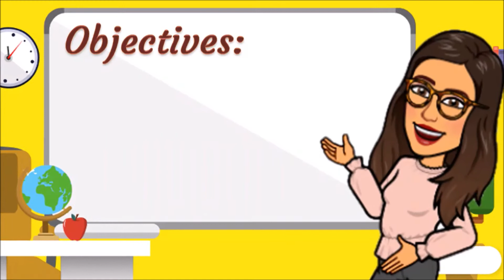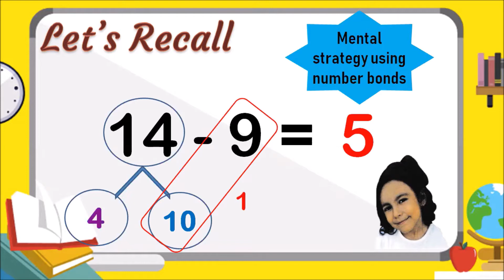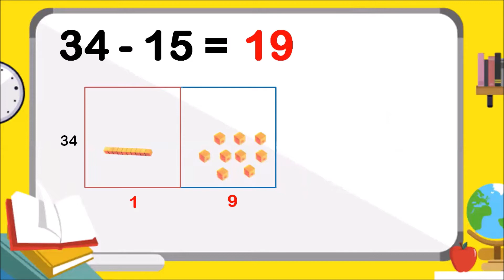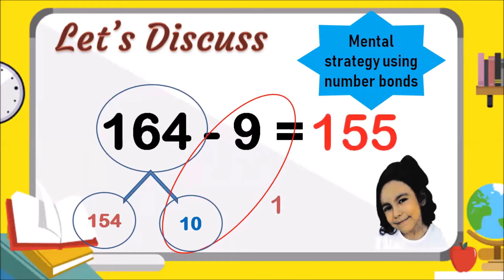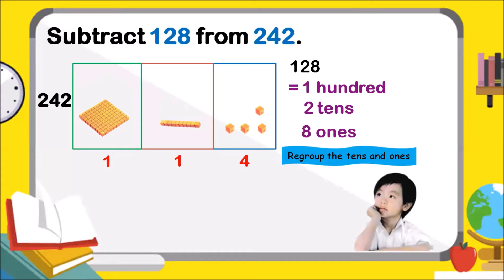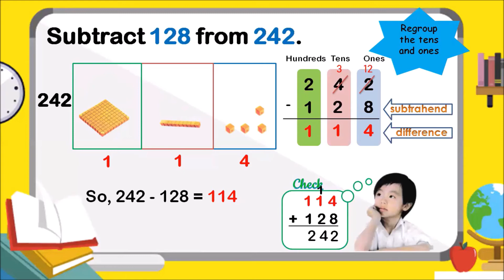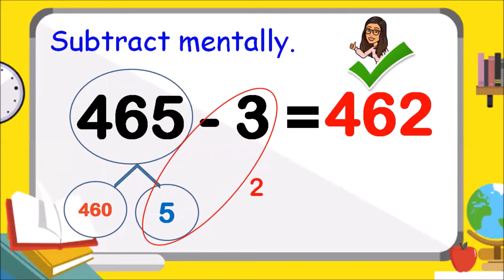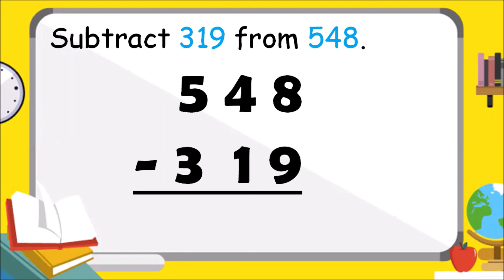Subtraction with Regrouping in tens and ones (Primary 2: Chapter 3 - Lesson 2)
Primary 2 Singapore Maths